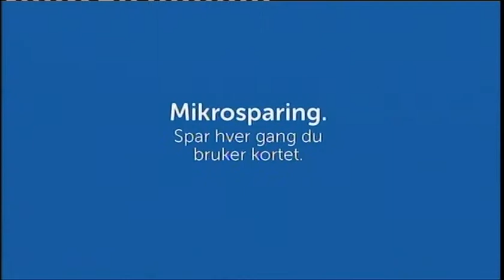Sparebank 1 "Mikrosparing" commercial (2015)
My recording of the Sparebank 1 (a norwegian bank) commercial feb. 2015